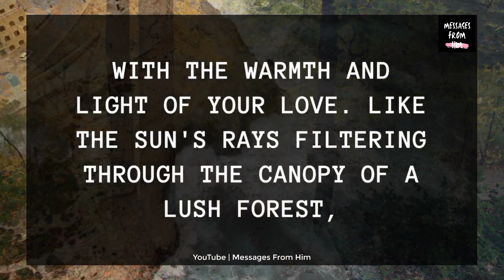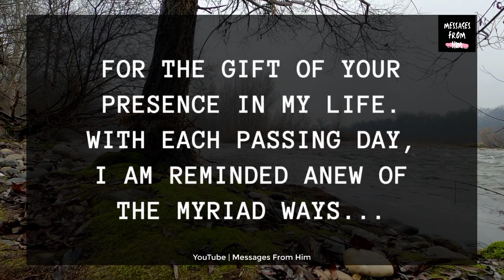🔮✨ Twin Flame Reading Today 💌😭|. She Walked Off And Left 🙏🌹💫💝💋💖😪🌻 12 June 2023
RELATED QUERRIES :
dm to df
divine feminine
dm to df twin flame
twin flame